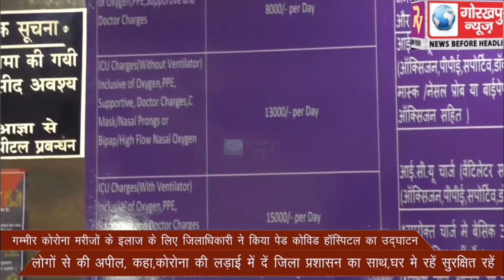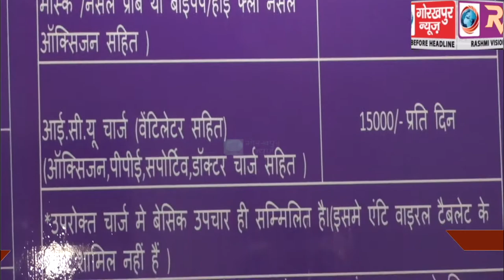गम्भीर कोरोना मरीजो के इलाज के लिए जिलाधिकारी ने किया पेड कोविड हॉस्पिटल का उद्घाटन, लोगो से की अपील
गम्भीर कोरोना मरीजो के इलाज के लिए जिलाधिकारी ने किया पेड कोविड हॉस्पिटल का उद्घाटन, लोगो से की अपील, कहा,कोरोना की लड़ाई में दे जिला प्रशासन का साथ,घर मे रहे सुरक्षित रहे